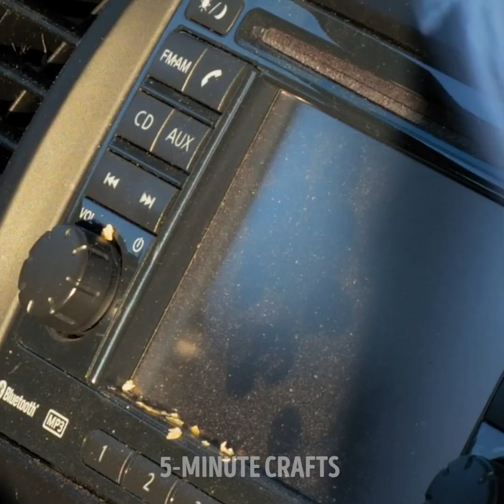37 CLEANING HACKS and inventions you’ll be glad to know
Timestamps:
0:05 Mini brush
0:33 Basket idea
1:13 How to clean hairbrushes
2:15 Toilet cleaning hack
2:39 Cleaning invention
3:36 How to clean at the top
4:39 Soap idea